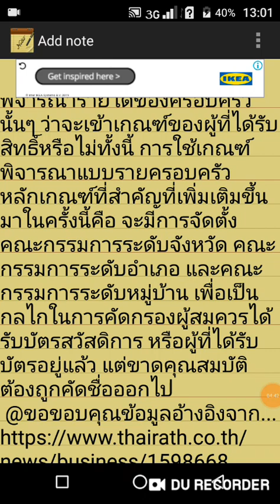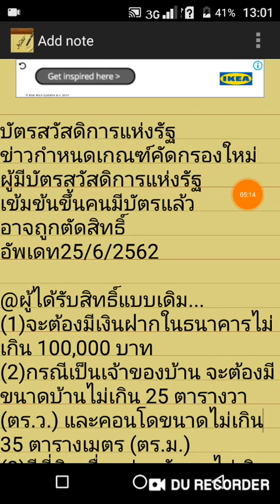บัตรสวัสดิการแห่งรัฐ ข่าวกำหนดเกณฑ์คัดกรองใหม่ ผู้มีบัตรสวัสดิการแห่งรัฐ เข้มข้นขึ้น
บัตรสวัสดิการแห่งรัฐ
ข่าวกำหนดเกณฑ์คัดกรองใหม่
ผู้มีบัตรสวัสดิการแห่งรัฐ
เข้มข้นขึ้นคนมีบัตรแล้ว
อาจถูกตัดสิทธิ์

@ผู้ได้รับสิทธิ์แบบเดิม...
(1)จะต้องมีเงินฝากในธนาคารไม่เกิน 100,000 บาท
(2)กรณีเป็นเจ้าของบ้าน จะต้องมีขนาดบ้านไม่เกิน 25 ตารางวา (ตร.ว.) และคอนโดขนาดไม่เกิน 35 ตารางเมตร (ตร.ม.)
(3)มีที่ดินเพื่ออยู่อาศัยเองไม่เกิน 1 ไร่ ส่วนที่ดินเพื่อการเกษตรจะต้องมีไม่เกิน 10 ไร่
***กระทรวงการคลังจะตรวจสอบเพื่อยืนยันข้อมูลกับกรมที่ดินก่อนจะให้สิทธิ์
@กฏเกณฑ์ใหม่
จะปรับเปลี่ยนเป็นการพิจารณาแบบรายครอบครัวแทน โดยพิจารณารายได้ของครอบครัวนั้นๆ ว่าจะเข้าเกณฑ์ของผู้ที่ได้รับสิทธิ์หรือไม่ทั้งนี้ การใช้เกณฑ์พิจารณาแบบรายครอบครัว
หลักเกณฑ์ที่สำคัญที่เพิ่มเติมขึ้นมาในครั้งนี้คือ จะมีการจัดตั้งคณะกรรมการระดับจังหวัด คณะกรรมการระดับอำเภอ และคณะกรรมการระดับหมู่บ้าน เพื่อเป็นกลไกในการคัดกรองผู้สมควรได้รับบัตรสวัสดิการ หรือผู้ที่ได้รับบัตรอยู่แล้ว แต่ขาดคุณสมบัติ ต้องถูกคัดชื่อออกไป
 @ขอขอบคุณข้อมูลอ้างอิงจาก...

@ฟังรายละเอียดและสอบถามข้อมูลอัตโนมัติเกี่ยวกับบัตรสวัสดิการแห่งรัฐ
โทร 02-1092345 ตามเรื่องที่อยากทราบได้ทุกวัน
@หากต้องการสอบถามเรื่องต่างๆที่เกี่ยวกับบัตรสวัดิการแห่งรัฐนอกเหนือจากหัวข้อที่มีให้เลือกอัตโนมัติควรเป็นเวลาทำงานของเจ้าหน้าที่ประจำศูนย์วันจันทร์-ศุกร์
*หยุดวันเสาร์-อาทิตย์และวันหยุดนักขัตฤกษ์
@การค้นหาคลิปที่อยากดู
ของช่องในยูทูปง่ายๆ
เข้าที่แถบหน้าPlaylist
@ช่อง RMC...เสนอข่าวเกี่ยวกับบัตรสวัสดิการแห่งรัฐให้ความรู้เกี่ยวมือถือ,แอพพลิเคชั่นและเน็ต VPNและเรื่องราวที่มีสาระให้ท่านผู้ชม มีคลิปให้เลือกชม 1,000 กว่าคลิป...ขอขอบคุณที่เข้าชม...